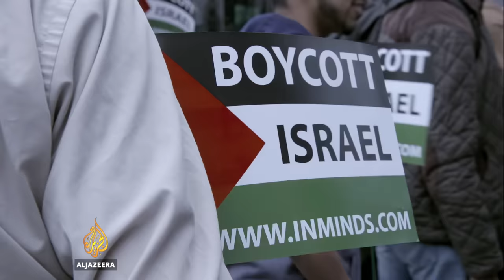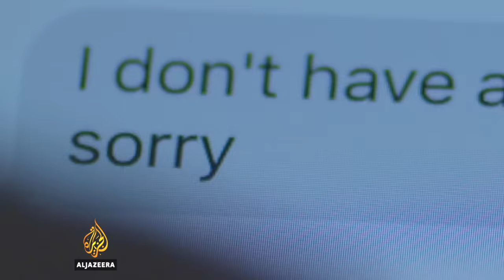The Lobby P2: The Training Session l Al Jazeera Investigations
In part two of The Lobby, our undercover reporter joins a delegation from the Israeli Embassy at last year’s Labour Party Conference. The programme reveals how accusations of anti-Semitism were made against key Labour Party members – and how a former official at the Israeli Embassy was upset when her background was revealed.